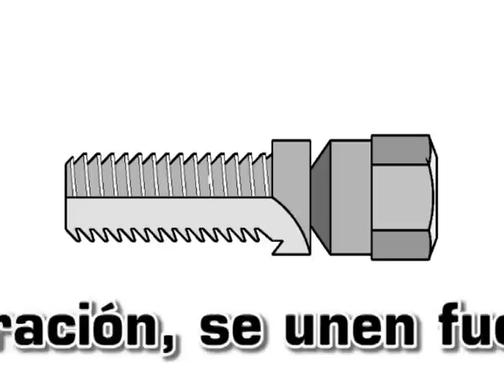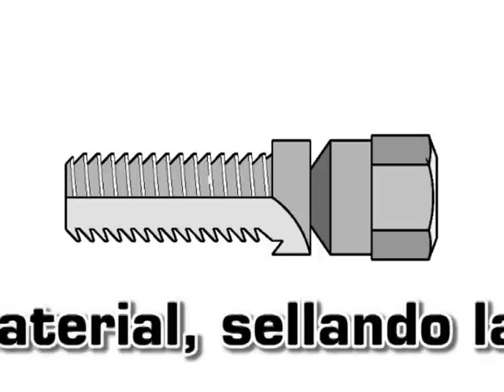Reparación de fracturas / crack repair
Video-resumen de la reparación de fracturas en piezas de hierro colado; servicio prestado por bit microprecisión.

emmanuel herrera wendy leynes efhc studios mantenimiento diagnostico naval industrial marino bombas centrifugas balanceo dinámico alineación fallas mecánicas generadores motores compresores sopladores turbocargadores
rodamientos bielas fracturas metalizado remanufactura reconstrucción hidráulico presión datalogger bitácora barcos planta de tratamiento pesca atuneros buques generación de energía
petróleo gas coples sellos bandas técnico ingeniero maquinado rectificado rectificadora lapeado pulido niquel cromo plata babbitt cobre estaño bronce cadmio stellite valvulas de escape inyectores toberas agujas bombas de inyección
grúas man m.a.n. sulzer b&w burmeister & wayne  emd spm shock pulse method mitsubishi gm general motors mobil caterpillar deutz mwm twin disc falk transmision philadelaphia  skf mak ntn non-destructive testing termografia fag ndt
pruebas no destructivas hierro colado aluminio cast iron desgaste friccion averia daño México mecánica electricidad potencia torque torsión cigüeñal bancada carcaza centrifugo predictivo proactivo reactivo
preventivo puerto tratamiento agua marino ecológico ecología bocina energía eje de cola propela chumacera aleacion temperatura tratamiento térmico soldadura nivel láser indicador flujo gasto economico rendimiento
simplificar historial programa brown boveri garrett garret air research enfriados por agua ingersoll rand juntas yates flexiones de cigüeñal transbordador ferry mtu cummins
blackstone napier holset reintjes demag rpm corrosion abrasion criogenico cruceta cnc electrolítico fundición kingsbury en sitio salvamento wichmann dos tiempos cuatro tiempos cabezote turbinas iso api navy ieee estandares liquidos
penetrantes partículas sólidas rayos uv ultravioleta l'orange kiki bosch mandril ingeniería montaje diagnóstico maquinaria marítima industrial alineación análisis de aceite  causas de falla atuneros
babbitt balanceo dinamico baleros barcos bit microprecisión bombas centrifugas capacitación cojinetes diagnostico  vibraciones en sitio fractura generadores hidráulico hierro colado industrial ingenieria inspeccion
inyectores mantenimiento predictivo maquinaria marítima metalizado montaje motor diesel peritaje yates servinave.net bit micro Tampico Madero Tamaulipas mantenimiento marino fendas Marine Engineering Troubleshooters
remanufactura sulzer pumps agustin abaroa galvez turbomaquinaria propelas pistones ensenada oil pusos de choque resonancia spm shock pulse method strain gage celdas de carga alineación laser propeller